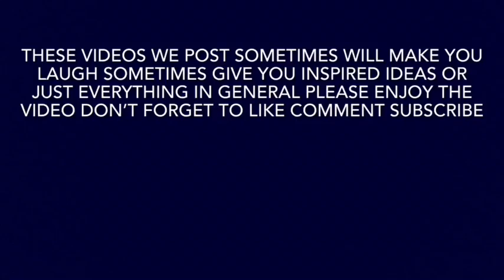oofriday sky wars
The # of the week are down here 👇🏻

And follow me there